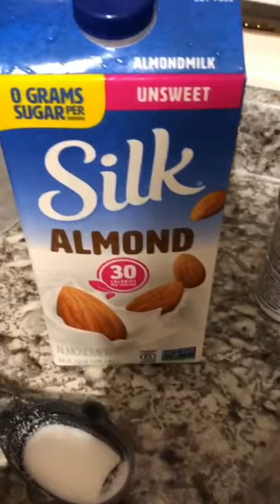How to Make Avocado shake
By Model Rafi